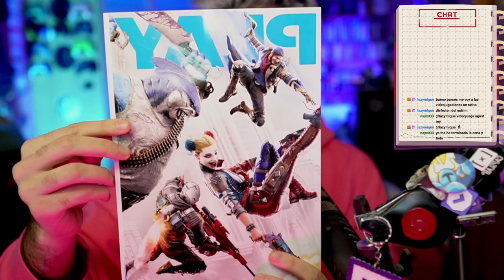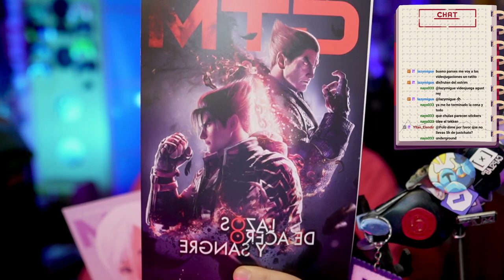LA HABILIDAD MAS EXPLOSIVA ⌛ Episodio 3 ⌛ PRINCE OF PERSIA: THE LOST CROWN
"Prince of Persia: The Lost Crown es lo nuevo de la conocida saga de Ubisoft donde cogiendo detalles de Hollow Knight, Celeste  y otros nos entregan un metroidvania donde tendremos que buscar al príncipe secuestrado y enfrentándonos a quimeras, arpías y otros seres mitologicos. Con unas mecánicas de plataforma sublime y un diseño de niveles super cuidado es facilmente el mejor videojuego de Ubisoft de los últimos años.

OTRAS SERIES EN EL CANAL :
- ALT254
- AKA
- Astronite
- Calisto Protocol
- Cultic
- Cuphead DLC
- Elden Ring
- ElecHead
- Endling: Extinction is Forever
- Falling Out
- Flateye
- Final Fantasy: Crisis Core Reunion
- Fobia
- Forspoken
- Frogun
- GhostWire Tokyo
- God of War Ragnarok
- Gost Song
- Grounded
- GTA San Andreas
- GTA IV:
- GTA V
- Impaler
- Kirby y la tierra olvidada
- Kula World
- LEGO Bricktales
- LEGO Builders Journey
- LifeSlide
- Mario Strikers
- Melatonin
- OlliOlli World
- OneBit Adventure
- Orbital Bullet
- Outlast Trials
- Pentiment
- Pokemon Escarlata
- Prey
- Prey Mooncrash
- Project Zomboid (Servidor)
- Railbound
- Resident Evil VIII DLC
- Rollerdrome
- Sable
- Scorn
- Sifu
- Signalis
- Silt
- Slime Rancher 2
- Sludge Life
- Somerville
- Sonic 1
- Spiderman:
- Splatoon 3
- Stacklands
- Star Wars Jedi: Fallen Order:
- Stonefly
- Strange Horticulture
- Stray
- Swordship
- The Quarry
- Tiny Tina's Wonderlands
- Tinyfolks
- Tinykin
- Toem
- Tunic: https
- Ultra Mega Xtra Party Challenge
- Uncharted 1
- Uncharted 2
- Uncharted 3
- Wavetale
- Wo Long
- Yoshi's Island"